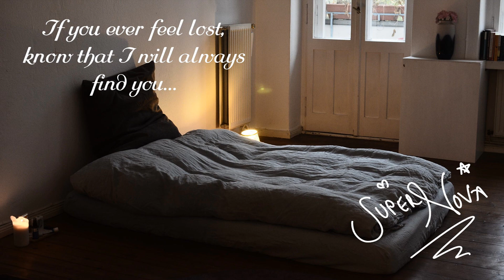Comforting your Girlfriend - feeling lost ASMR [Girlfriend Roleplay] [reverse comfort] [depression]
Feeling a little under the weather in more ways than one, I'm glad you're home early x

NB : The saga of losing my voice continues...

Photo Credit : Skylar Kang from Pexels